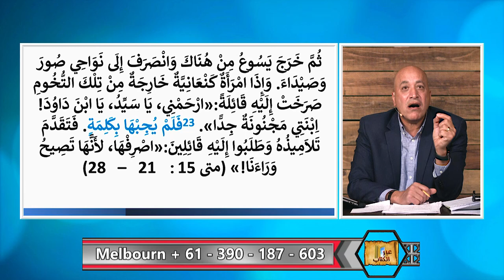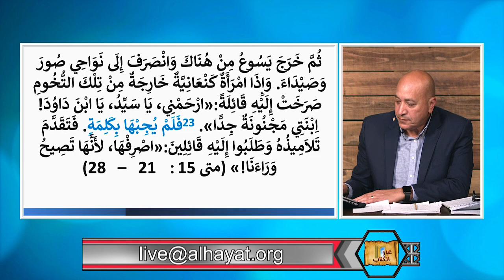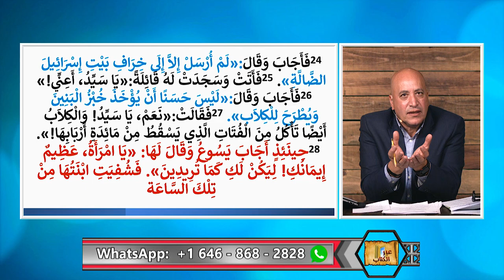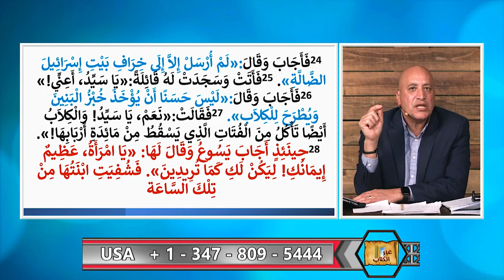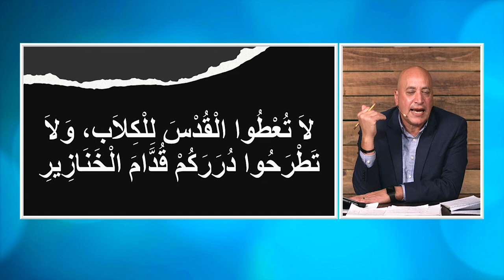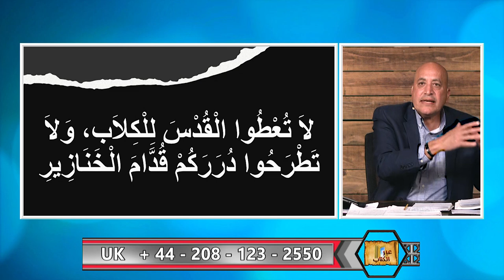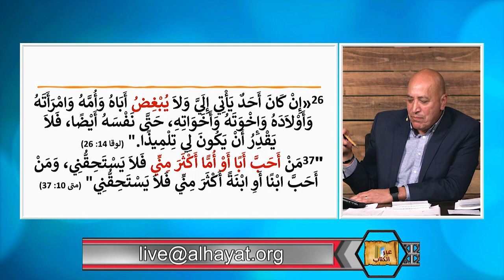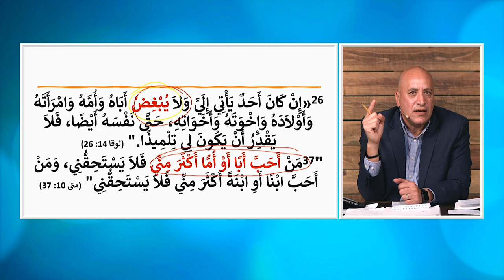عبر الكتاب |342 | منقذ السقار يتهم المسيح بالعنصرية والكراهية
في هذه الحلقة يفند د. اشرف عزمي ادعاءات د. منقذ واتهامه المسيح بالعنصرية والكراهية